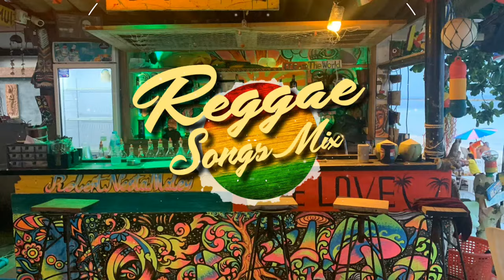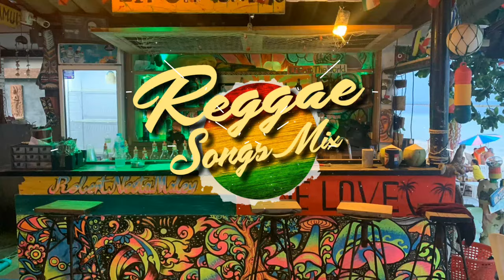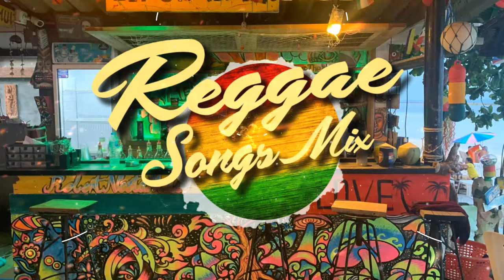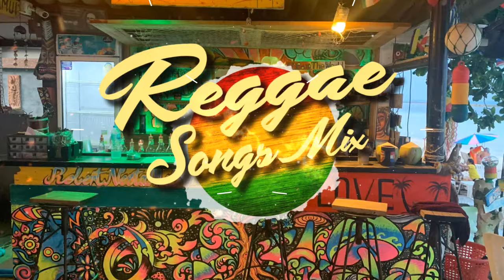2024 Reggae Mix / 2024 Reggae Songs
2024 Reggae Mix / 2024 Reggae  Songs
In this video, we have put together a New Reggae Songs Mix for you to enjoy!  The laid-back rhythms and steady tempo make it easy to soak up the positive vibes! ❤️Super Thanks for listening!